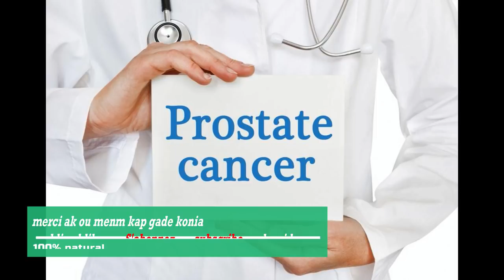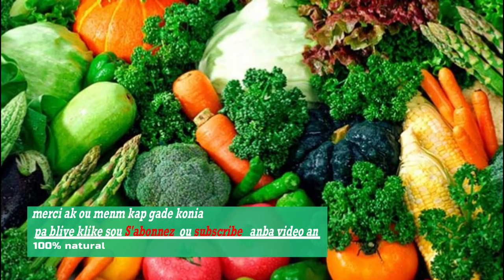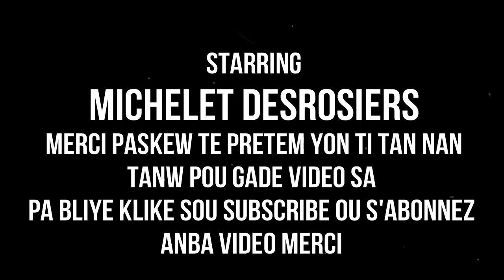TRETMAN NATUREL POU CANCER PROSTATE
klike sou link sa pouw we pati 1 an TRETMAN NATUREL POU CANCER PROSTATE
MESI POU VIZIT OU BSOU CHANEL LA. SIW RENMEN TRAVAIL MAP FE A. PA ALE SAN OU PA SUBSCRIBE KI C ABONNE. MESI A TOUT MOUN KI FEL DEJA. MESI ANPIL POU SUPORT NOU. SI NOU TA TA VLE EKERIM ALE SOU MICHELLE KEVIN JR. OR MJ HAITI MW RENMEN NOU ANPIL